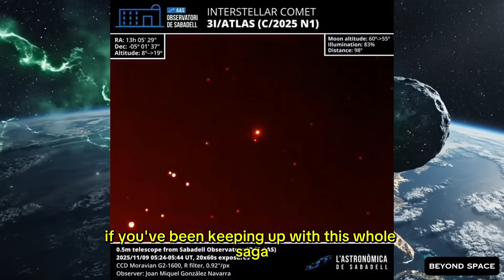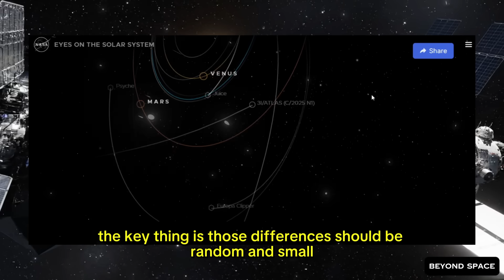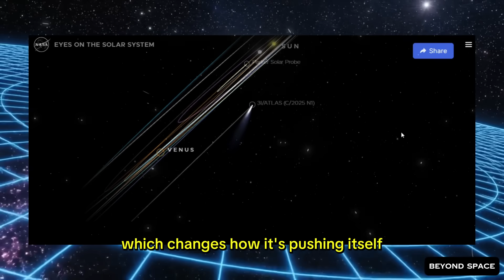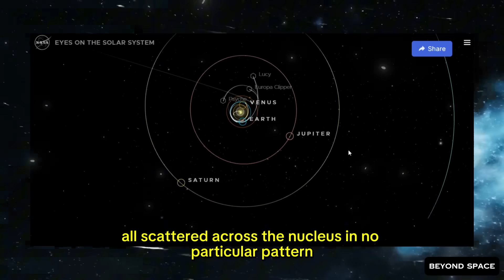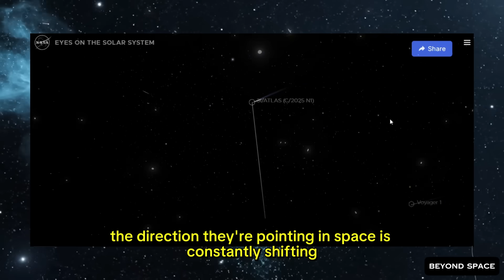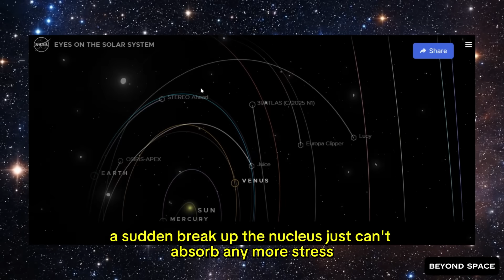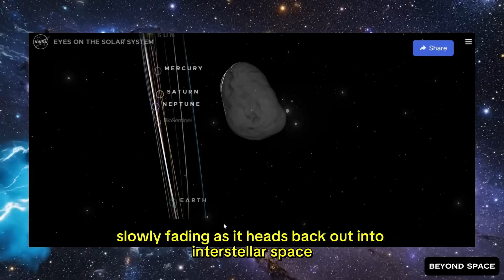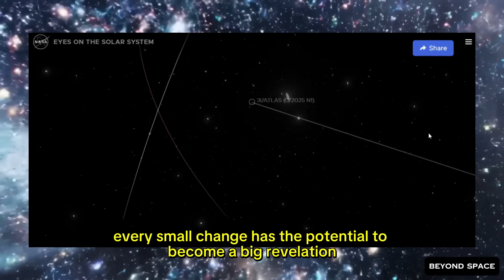NASA ALERT TODAY — 3I/ATLAS SHIFTED ONCE MORE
NASA just confirmed another shift in 3I/ATLAS — a fresh rotation in its jet direction, a newly skewed coma, and a trajectory that now requires a completely updated orbit solution. This interstellar object isn’t drifting… it’s actively steering itself with changing outgassing forces. In this video, we break down today’s movement alert, why the thrust vector has rotated again, and what this constant shifting means for the future of 3I/ATLAS.